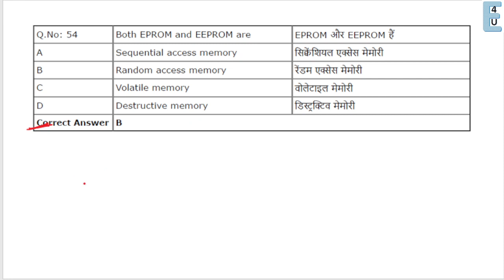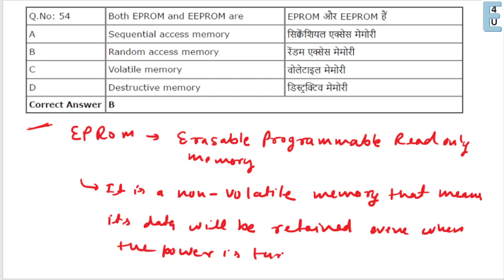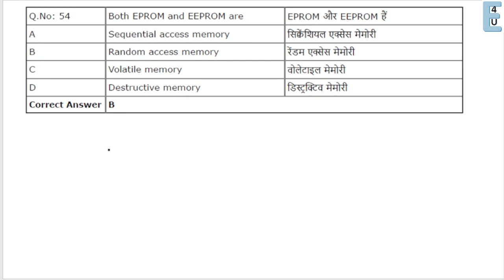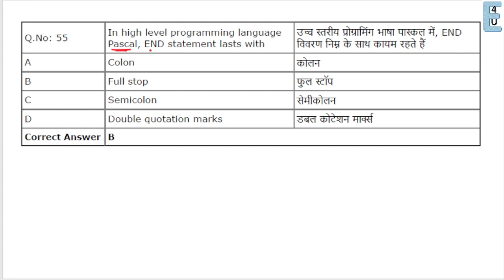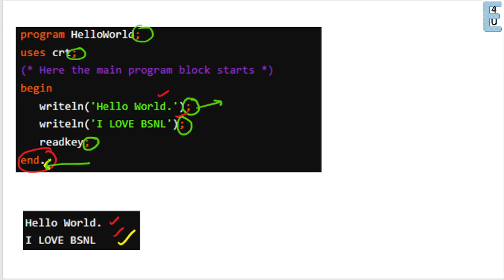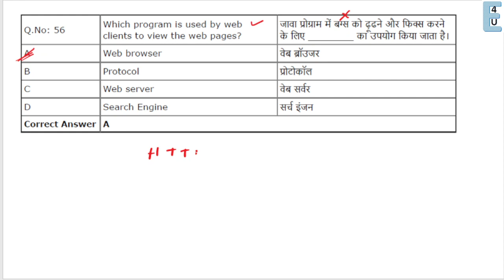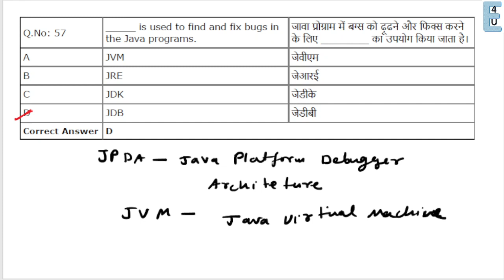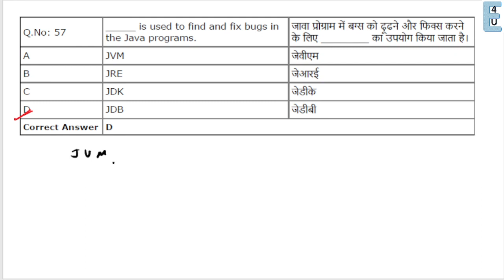MCQ SERIES PART 11 Computer Architecture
MCQ SERIES PART 11 tech 2022 paper Questions